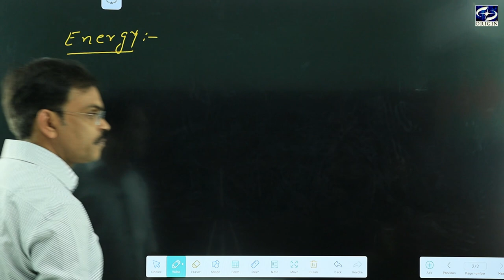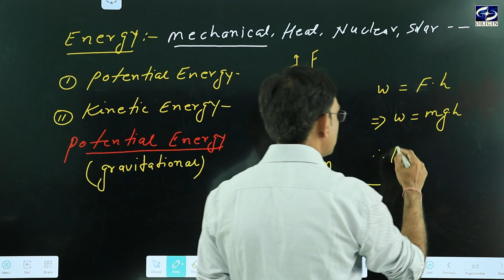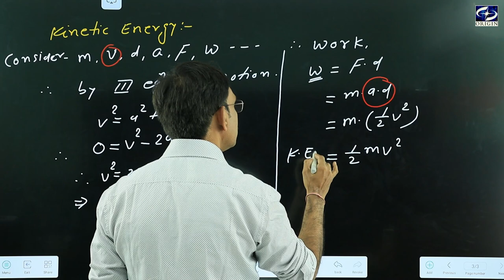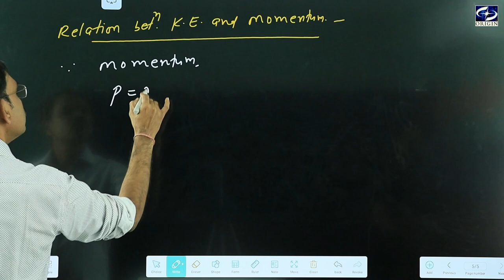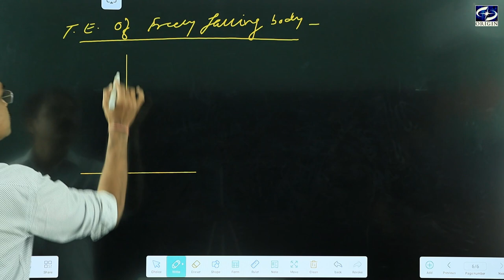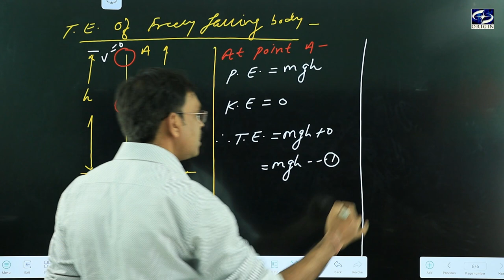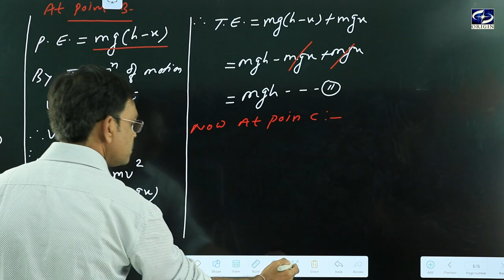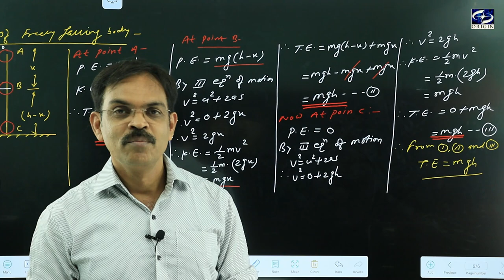Work Energy and Power - 2 Physics-XI IIT - JEE / NEET by - J.P. Sir